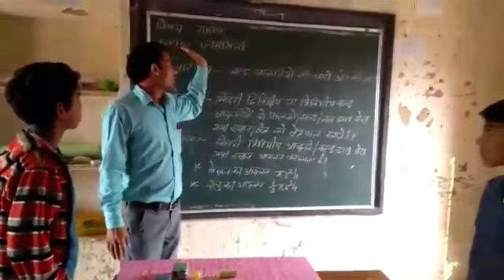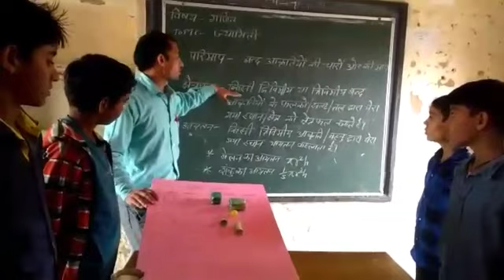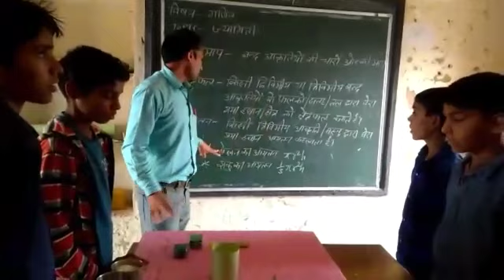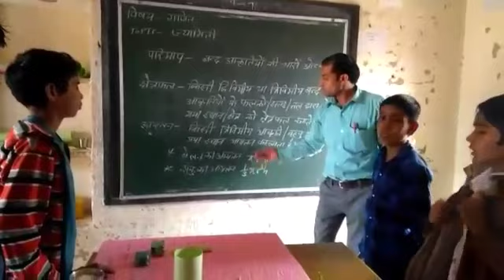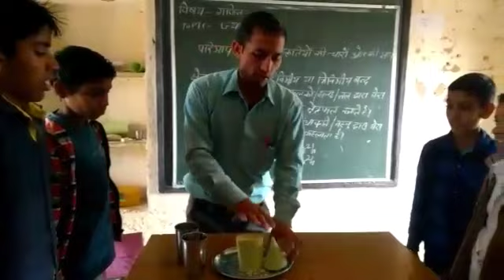शंकु एवं बेलन के आयतन में सम्बन्ध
Navya science classes JHUNJHUNU by Rajesh jhajharia